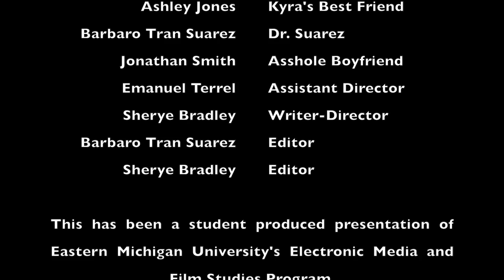Chin Up Trailer